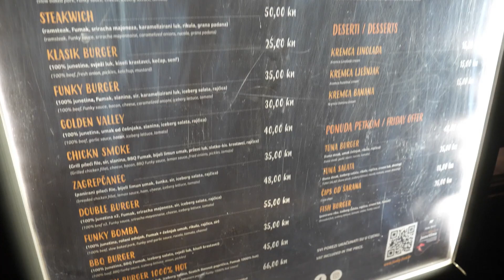INTERVJU: Antonio FURIĆ & Ivan PRPIĆ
Osim što su odradili odličan trening, Antonio Furić i Ivan Prpić malo su porazgovarali o životu, bodybuildingu, autima, sportu i ostalim srodnim temama.